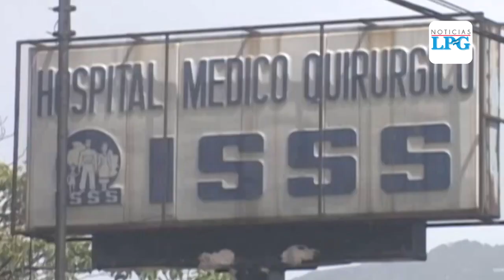Ministerio de Salud suspende citas médicas programadas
¡Visítenos!